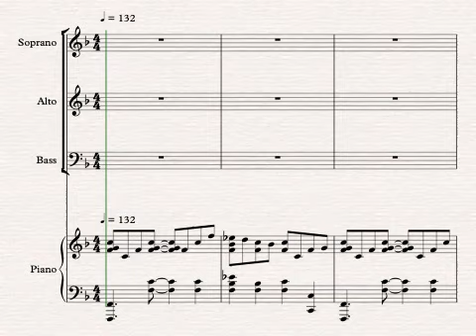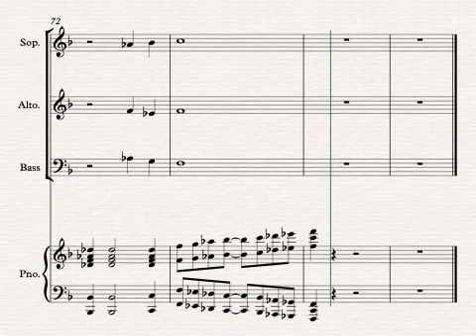Clap and Sing, Join Together! by Victor C, Johnson (Vocal Parts Alto)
Hopefully this helps for my fellow music educators!